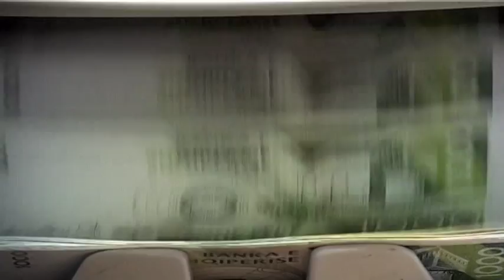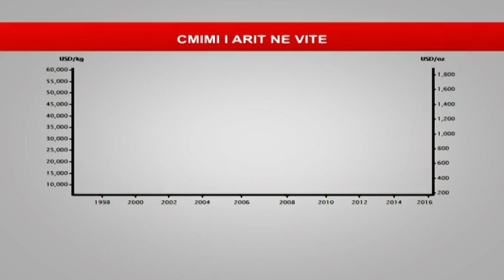SHTOHEN NE BANKAT VENDASE DEPOZITAT NE AR, QYTETARET KERKOJNE RRUGE TE REJA FITIMI LAJM